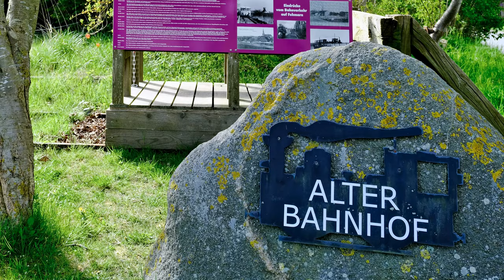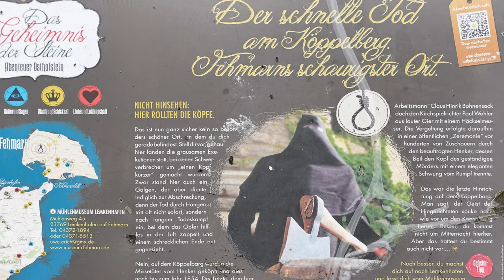Petersdorf auf Fehmarn (ein Rundgang durch den Ort)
Petersdorf ist der Hauptort im Westen der Insel Fehmarn.

Alte Bauernhäuser wie auch viele kleine Siedlungshäuser sind gut erhalten und in den letzten Jahren liebevoll restauriert worden. Das Kopfsteinpflaster einiger Straßen wurde denkmalgeschützt.

Im Herzen des Dorfes ist der Dorfteich, der Großsoll gelegen, der zur Zeit der Rapsblüte Heimat des dreitägigen-, und weit über Fehmarn hinaus bekannten, Rapsblütenfestes ist.

Sehenswürdigkeit des Ortes sind unter anderem die St. Johannis Kirche, die Südermühle und der Galgenberg.

Viel Spaß beim entdecken dieses alten Dorfes.